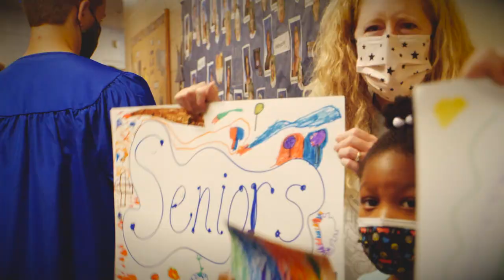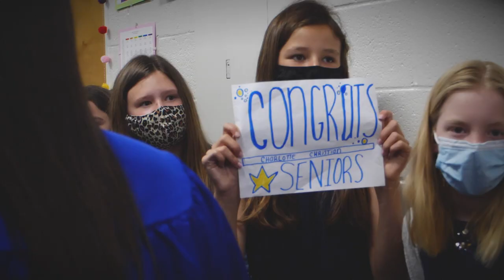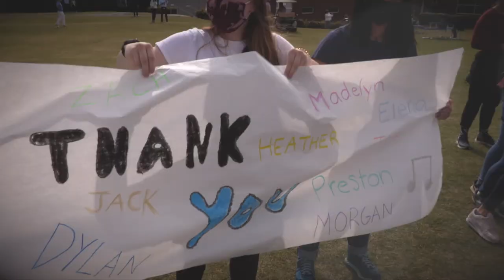Charlotte Christian - 2021 Senior Walk